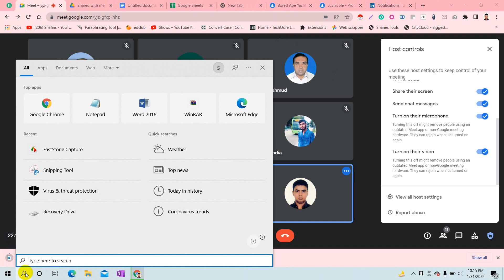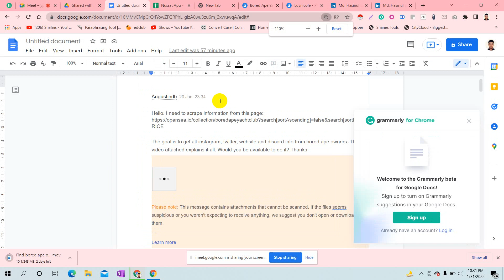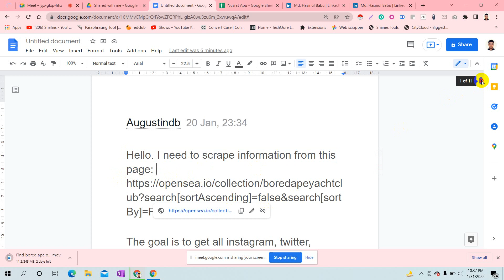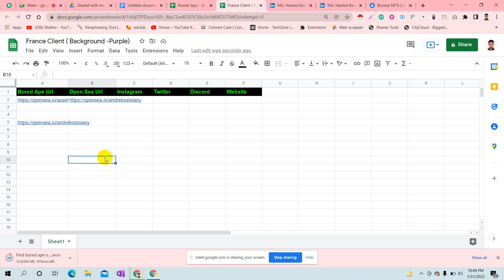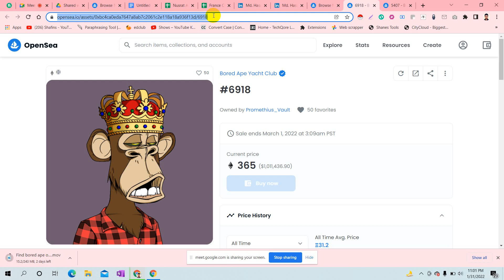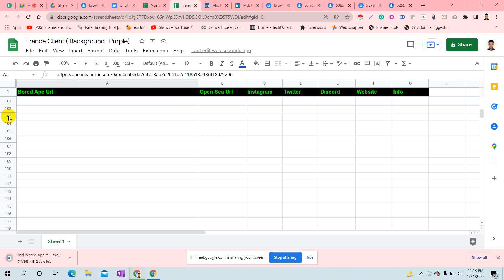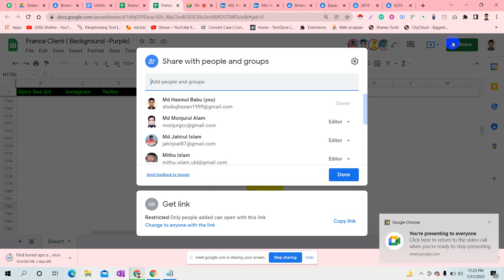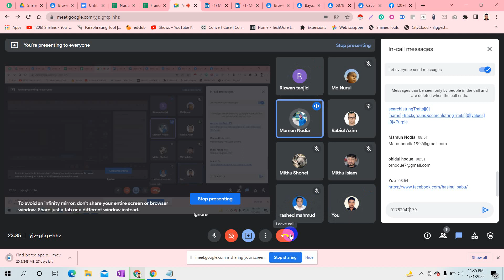Simple Copy Paste Job |How I Earn $80 USD on Fiverr |Data Entry Bangla |Freelancer| Md. Hasinul Babu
In this video, I have shown how to complete a Fiverr 80$ Live Project easily & Professionally. After watching this video you will be able to know " How to use google sheet, Basic uses of google sheets, Excel Data Entry, Simple Data Entry, Fiverr Live Project about WebResearch & Data Entry, You will also be able to know how to handle any Fiverr Client Easily & Professionally. How to understand Fiverr Clients' or Buyers' requirements easily. How to get any Data Entry Project On Fiverr.com.

 ফ্রিল্যান্সিং শিখুন ঘরে বসে আয় করুন।
ফ্রীল্যান্সিং কোর্স ( একেবারে নতুনদের জন্য )
যারা একেবারে নতুন অল্প সময়ে ফাইভার এন্ড আপওয়ার্কে ডিরেক্ট কাজ করে ইনকাম করতে চাচ্ছেন তাদেরকে ফ্রীতে ফ্রীল্যান্সিং শিখানোর ইচ্ছে ছিল। যেহেতু ফ্রীতে শিখালে ঐ কোর্সের প্রতি কোনো গুরুত্ব থাকে না। তাই নাম মাত্র মূল্যে দীর্ঘ এক মাসব্যাপী ক্লাস চলবে যাতে গুরুত্বের সাথে কোর্সটা কমপ্লিট করে একটা ভালো মানের আর্নিং সোর্স তৈরি করতে পারে। প্রয়োজনের সাপেক্ষে সময় বাড়তে পারে।
সাপোর্ট পাবেন লাইফটাইম ইনশাআল্লাহ।
এক মাসের মাসের মধ্যে আমরা ফাইভার মার্কেটপ্লেসে নিয়ে যাবো।
🗣️🗣️কোর্স কন্টেটঃ

১. ফাইভারের লাইভ ১২+ লাইভ প্রজেক্ট শেয়ার
২. ১২ টা প্রজেক্টে প্র্যাক্টিস করানো
৩. Excel এর উপর ব্যাসিক ধারনা
৪. Google sheet সম্পর্কে ব্যাসিক ধারনা
৫. B2B Lead Generation Project Practice
     করানো
৬. ফাইভারের গিগ ইমেজ ক্রিয়েট করা
৭. ফাইভারের প্রফেশনাল প্রোফাইল ক্রিয়েশন।
৮. ফাইভার মার্কেটপ্লেসের ( ব্যাসিক টু এডভান্সড ধারনা)
৯. কিভাবে গিগ ডেসক্রিপশন এবং গিগ ইমেজ এসইও করা
১০. গিগ মার্কেটিং এর সঠিক ধারনা
১১. লিংকডইন সেলস নেভিগেটরের/ প্রিমিয়াম একাউন্টের ইউজ + লিংকডইন লিড কালেকশন
১২. ক্যানভার ইউজ (A to Z)
১৩. ফাইভারের ক্লায়েন্টের সাথে প্রফেশনালভাবে কথা বলে কিভাবে অর্ডার পাওয়া যায় তার এডভান্সড ধারনা।
১৪. অ্যামাজন প্রোডাক্ট লিস্টিং শিখানো হবে
✅  মোবাইল  (BKash )  -
✅Course Fee - Only 1000 TK
✅ক্লাস হবে - Zoom & Google Meet.
✅ফেইসবুক পেইজঃ
🗣️🗣️ট্রেইনারঃ
Md Hasinul Babu (Nick Name- Shobuj)
B2B Lead Generation & Data Entry Expert.
Fiverr Level 2 Seller
৩য় বর্ষের শিক্ষার্থী, রসায়ন বিভাগ,চট্টগ্রাম বিশ্ববিদ্যালয়
Freelancing|  Simple Copy Paste Job | How I Earn $80 USD on Fiverr | Data Entry Bangla | Md. Hasinul Babu

ফ্রীল্যান্সিংকোর্স,
ফ্রীল্যান্সিং,
happyfreelancing,
freelancing,
fiverr,
upwork,
FreelancersMakeTheatreWork,
freelancerscareer,
frelancevirtualassistant,
fiverrbigproject,
freefreelancing,
,fiverrbigproject ,freelanceinglearn ,freelancerscareer
,FreelancersMakeTheatreWork ,FreelancersMakeTheatreWork
,makefreelancer ,freelancershabuj ,freelancermdhasinulbabu
,techtipsandtricks ,TechTipsandTricksandearningway
,fiverrproject ,frelancevirtualassistant,
Md Hasinul Babu,
Md Hasinul Babu data entry,
data entry bangla,
simple copy paste job,
data entry bangla tutorial,
copy paste,
easy data entry jobs,
online outsourcing jobs in bangladesh,
copy paste typing ফ্রিল্যান্সিং,

8. HOW CAN WE ACTIVATE WINDOWS

7. LinkedIn Xray search tool | Collect Lead fast |

6. Fiverr Basic English Skill Test 2021

5.
Fix it permanently  " Couldn't  find this item"

4.
MICROWORKERS SEARCH + Engage + .Screenshot + Bonus: Tutorial 4

3.
How to make your computer Superfast: Tutorial 3

 2.
Your windows license will expire soon Solution: Tutorial 2

1.

Tutorial On Data Entry Task: Tutorial 1

Thanks & regards,
Earnbes Tech BD